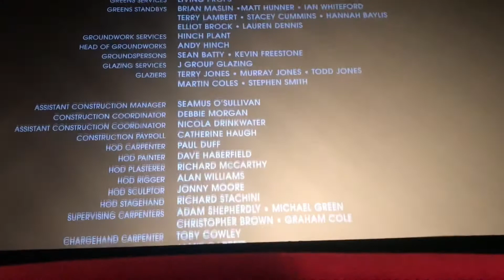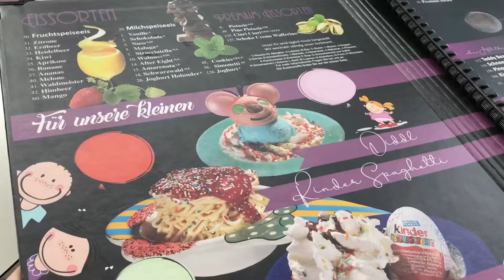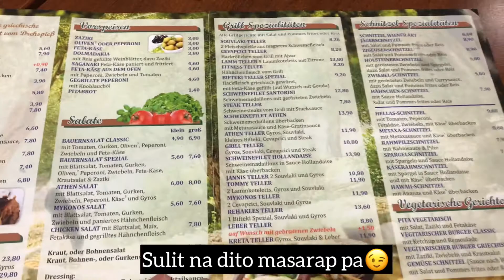FIRST TIME AT A GERMAN MOVIE THEATER | CARLA MARIE VLOG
Epistaxis is real😂